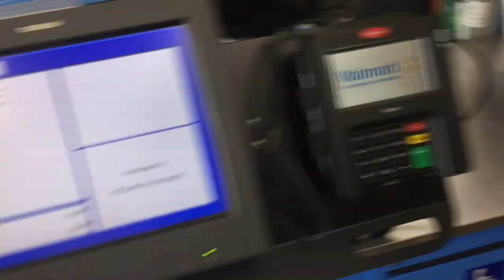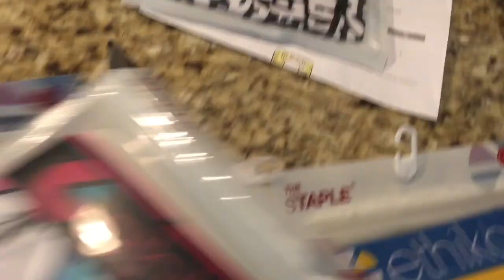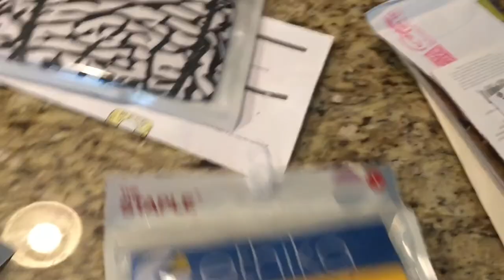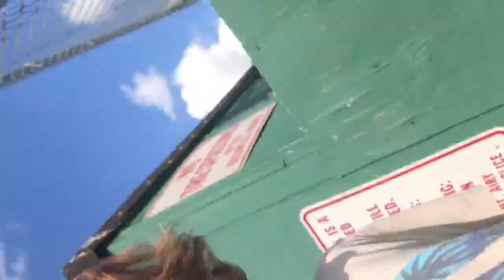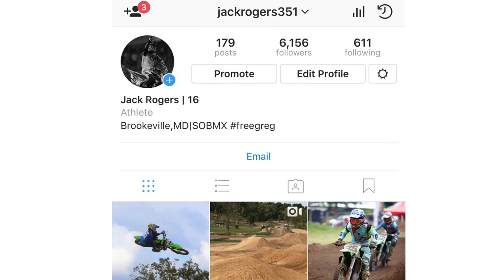J-Rocisode #1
This is my first vlog dont judge
Went over to t dawgs house and we picked up nathan. Doink